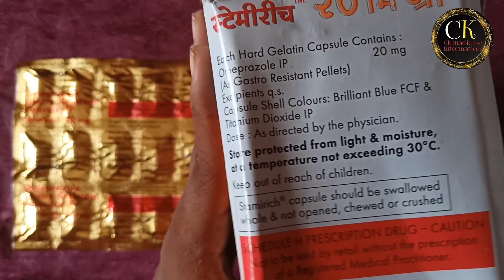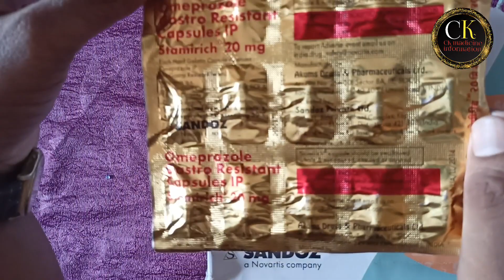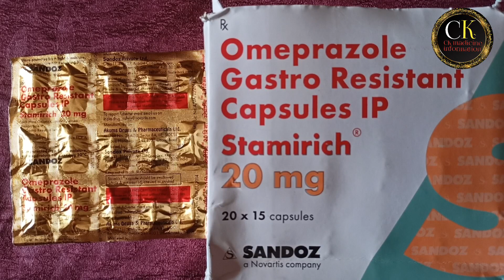Stamirich 20mg Capsule || acid-related stomach and heartburn, acid reflux,peptic ulcer#ck#Stamirich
Stamirich 20mg Capsule

Stamirich 20mg Capsule is a medicine that reduces the amount of acid produced in your stomach. It helps treat acid-related diseases of the stomach and intestine such as heartburn, acid ref

Product introduction

Stamirich 20mg Capsule is also used to prevent stomach ulcers and acidity that may be seen with the prolonged use of painkillers. It belongs to a class of medicines known as proton pump inhibitors (PPIs). This medicine should be taken one hour before a meal, preferably in the morning. The dose will depend on your underlying condition and how you respond to the medicine. You should keep on taking it as prescribed even if your symptoms disappear quickly. You can increase the efficiency of the treatment by eating smaller meals more often and avoiding caffeinated drinks (like tea and coffee), and spicy or fatty foods.

The most common side effects observed with this medicine include nausea, vomiting, headache, flatulence, diarrhea, and stomach pain. These symptoms are generally mild but if they bother you or do not go away, consult your doctor. Long-term use of this medicine may lead to an increased risk of side effects. For instance, using this medicine for more than 1 year may increase your risk for bone fractures, especially with higher doses. Talk to your doctor about ways to prevent bone loss (osteoporosis).

Before taking this medicine, let your doctor know if you have or had severe liver problems, allergic reactions to similar medicines, or bone loss (osteoporosis).

Many other medicines may affect, or be affected by, this medicine. Let your doctor know about all other medicines you are taking, to make sure it is safe. This is particularly important if you are taking medicines for HIV, fungal infections, tuberculosis, epilepsy (fits), or some types of blood thinners. Pregnant or breastfeeding women should also consult their doctor before taking this medicine.

Uses of Stamirich Capsule

Treatment of Heartburn

Treatment of Gastroesophageal reflux disease (Acid reflux)

Treatment of Peptic ulcer disease

Benefits of Stamirich Capsule

Treatment of Heartburn
Heartburn and acid reflux happens when a muscle above your stomach relaxes too much and allows stomach contents and acid to come back up into your esophagus and mouth. Stamirich 20mg Capsule belongs to a group of medicines called proton pump inhibitors. It reduces the amount of acid your stomach makes and relieves the pain associated with heartburn and acid reflux. You can increase the efficiency of the medicine by making certain lifestyle changes. These include avoiding foods that trigger the symptoms, eating smaller more frequent meals, losing weight if you are overweight.

GERD is a chronic (long-term) condition that is like having heartburn consistently rather than just occasionally. It happens because a muscle above your stomach relaxes too much and allows stomach contents to come back up into your esophagus and mouth. Stamirich 20mg Capsule belongs to a group of medicines called proton pump inhibitors. It reduces the amount of acid your stomach makes and relieves the pain associated with heartburn and acid reflux. You should take it exactly as it is prescribed for it to be effective.

Some simple lifestyle changes can help reduce the symptoms of GERD. Think about what foods trigger heartburn and try to avoid them; eat smaller more frequent meals; try to lose weight if you are overweight and try to find ways to relax. Do not eat within 3-4 hours of going to bed.

Stamirich 20mg Capsule belongs to a group of medicines called proton pump inhibitors. It reduces the amount of acid your stomach makes which prevents further damage to the ulcer as it heals naturally. You may be given other medicines along with this medicine depending on what caused the ulcer. You need to keep taking the medicine as it is prescribed for it to be effective, even if the symptoms seem to disappear.

Side effects of Stamirich Capsule

Common side effects of Stamirich

Diarrhea

Flatulence

Headache

Nausea

Stomach pain

Vomiting

How to use Stamirich Capsule

Take this medicine in the dose and duration as advised by your doctor. Stamirich 20mg Capsule is to be taken empty stomach